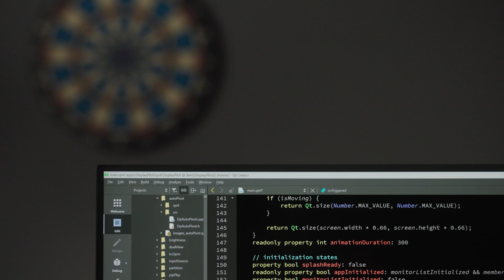BenQ 全新RD系列_全球首創 _專為軟體工程師而生_護眼螢幕_RD240Q_RD280U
 市場唯一軟體工程師專用顯示器
 獨家光智慧2.0技術，自動偵測調光+手動微調功能
 獨家智能光功能，內建環境燈與光智慧感應器連動調節環境光源
 通過TUV無反光認證，護眼功能更具保障
 獨家Coding模式，專為coding程式中優化清晰，有助工作效率
 夜間守護模式，突破面板限制最底可到0.06nite亮度，適合全暗房環境下使用
 自動屏蔽模式，自動偵測使用者位置，不再螢幕前自動黑屏保護畫面隱私
 符合95% DCI-P3廣色域呈現真實影像
 3:2的顯示比，在Coding畫面中行數相較16:9的4K顯示多出7行，可提供工作效率
 通過 國際eyesafe2.0認證，在低藍光技術上更有保障
 通過VESA HDR400認證，播放HDR等高對比影像更有真實感
 支援多種IO，HDMI、DP、USB-C(PD90W)
 可高低升降、左右側轉、直立旋轉
 支援2W喇叭*2，滿足影音需求